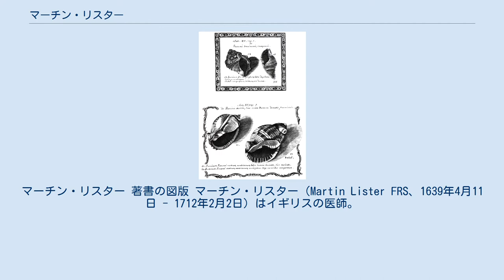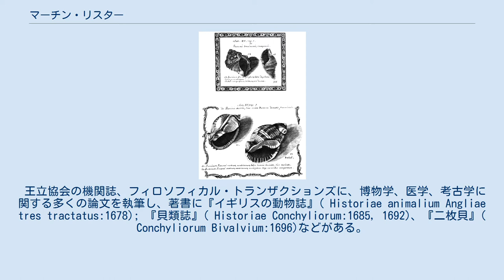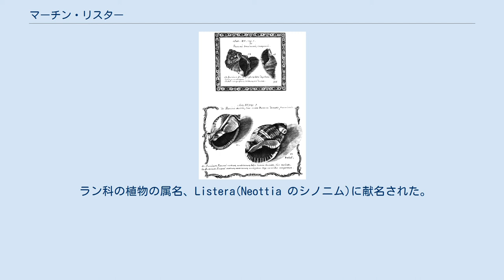マーチン・リスター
マーチン・リスター 著書の図版 マーチン・リスター（Martin Lister FRS、1639年4月11日 - 1712年2月2日）はイギリスの医師。
博物学者である。
 バッキンガムシャーのラドクリブで生まれた。
父親は議員を務めた同名のマーチン・リスター卿で、おじに国王ジェームズ1世の王妃アン・オブ・デンマークと国王チャールズ1世の侍医を務めた、マシュー・リスターがいる。
 1655年からケンブリッジ大学のセントジョン・カレッジで医学を学んで1660年に卒業した、1671年に王立協会フェローに選ばれた。
1683年までヨークで医師を開業した後、ロンドンに移り、1864年にオクスフォード大学の医学博士号を受け、1687年に王立内科医協会(Royal College of Physicians) のフェローに選ばれた。
 王立協会の機関誌、フィロソフィカル・トランザクションズに、博物学、医学、考古学に関する多くの論文を執筆し、著書に『イギリスの動物誌』( Historiae animalium Angliae tres tractatus:1678); 『貝類誌』( Historiae Conchyliorum:1685, 1692)、『二枚貝』( Conchyliorum Bivalvium:1696)などがある。
貝類学の専門家として高い評価を受けていた。
アタナシウス・キルヒャーによって貝類の化石が研究された時代の科学者であるが、化石の貝類と現生種の貝類との形状の類似を認めながら、単に鉱物のなかにたまたまできた構造であるという立場をとり、生物の痕跡であるとは認めなかった。
地質学の分野でイギリスの地質図作成の必要を説く論文も発表した。
 ラン科の植物の属名、Listera(Neottia のシノニム)に献名された。
月のリンクルリッジ(地形)の名、Dorsa Listerもリスターに因んで名付けられた。